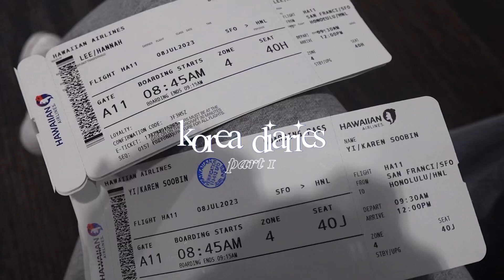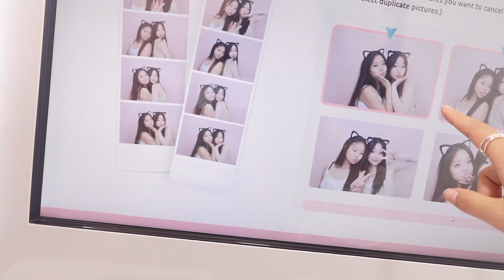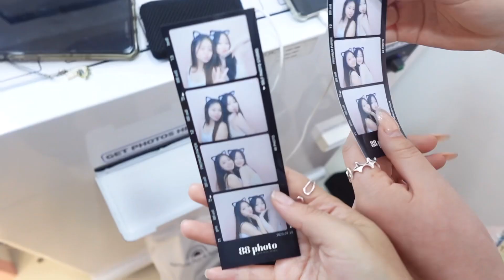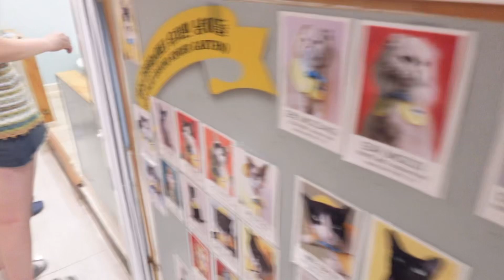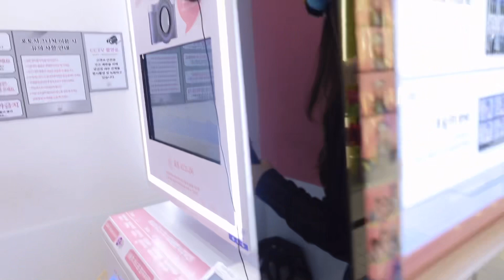korea diaries🐇: shopping in myeongdong, cat cafe, meeting with friends, exploring korea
I have smm more content I swear I’m going to edit them

part 1 of korea diaries ⋆౨ৎ˚⟡.•

@karennyi ʚɞ